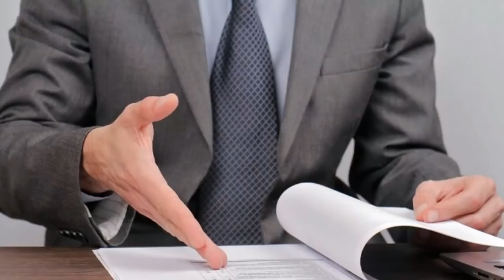ՍԵՆՍԱՑԻՈՆ ՝ երկու գերիները տեղեկացրին արդեն Երևանում են հայտնի է ովքեր են ՝ նոր մանրամասներ